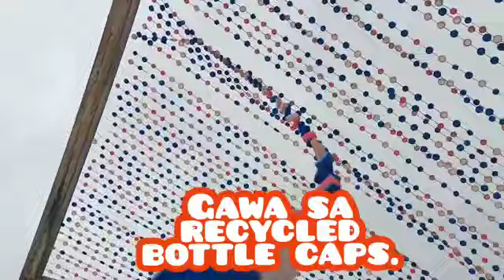LITTLE DUBAI in HONG KONG-VICTORIA HARBOUR-EAST COAST PARK PRECINCT-FORTRESS HILL-COMPLETE GUIDE.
EAST COAST PARK PRECINCT-VICTORIA HARBOUR- BEACON OF HONG KONG.
"LITTLE DUBAI''

LOCATION: Fortress Hill, MTR station exit A

It was officially open to the public. One main feature of the park is its 100-meter-long breakwater. Visitors can enjoy the sea breeze on the benches along the harbor. The park also boasts various outdoor installations, a lawn area, shelters, slides, and a balance bike track for the little ones. It's open 24/7.

ENJOY YÁLL!